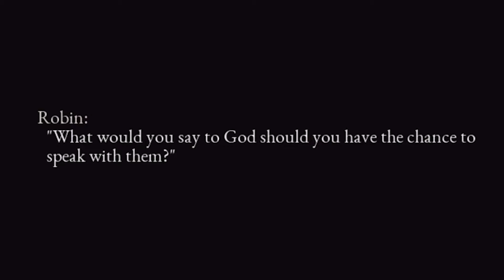THE ENDING BLEW MY MIND | Interview with the Whisperer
That was a twist I wasn't expecting. HOLY CRAP!!